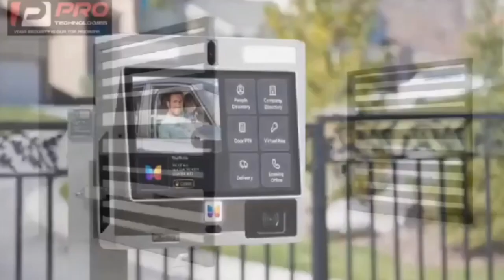Democratic Hub is sponsored by NDC - Chaddar reveals & advice the youth